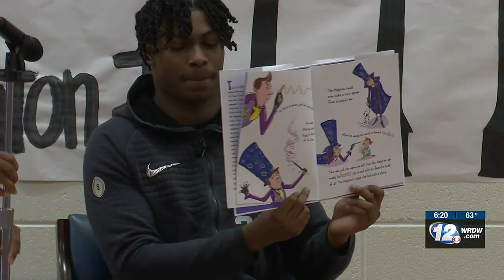UGA football player visits elementary students in Grovetown, Harlem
University of Georgia football player Marcus Washington Jr. is back in his hometown of Grovetown for spring break.